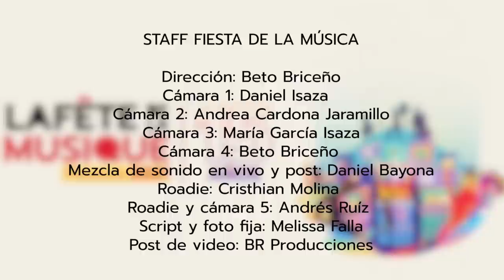Concierto de Edson Velandia - La Fête de la Musique de Pereira 2021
La Fête de la Musique de Pereira 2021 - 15 años

La Alianza Francesa de Pereira con el apoyo de la Secretaría de Cultura del Gobierno de la Ciudad tiene el gusto de invitarlos a celebrar la 15ª edición de La Fête de la Musique de Pereira 2021 ¡La fiesta desde el barrio!

Hoy 7 de julio disfruta del lanzamiento del concierto del artista santandereano EDSON VELANDIA desde el barrio Tokio, Pereira. Velandia ha editado 14 discos de estudio con sus diferentes proyectos musicales desde 2004. Es director de los ensambles Velandia y la tigra, La Velandia bin ban, Velandia y su Orfestra y La compañía de ópera rasqa. Ha compuesto y producido la música de largometrajes colombianos como La sociedad del semáforo (2010), Tierra en la lengua (2013), Memorias del calavero (2013) y El valle sin sombras (2014), entre otros.

La voz de Edson Velandia retumba como una de las más originales y polifacéticas del país. Su potencia proviene del esfuerzo por explorar al campesino, al culebrero, al músico académico, al esposo y a otras cien facetas más.

¡Más que un idioma, una cultura!

Aprende y vive el francés en la Alianza Francesa de Pereira y gánate un pasaje a Francia. Conoce toda la oferta de cursos para adultos, niños y adolescentes que tenemos para ti

Canciones en vivo:
Serenauta 00:29
El infiltrao 03:08
El tigre 05:35
Fraking y Shoping 07:54
Zapatos 10:25
Venezuela 14:36
La circunstancia 18:36
La antropología 21:37
Todo regalao 25:09
Hace un mes que estoy en paro 27:35
La nevera 29:06
Su madre patria 31:25